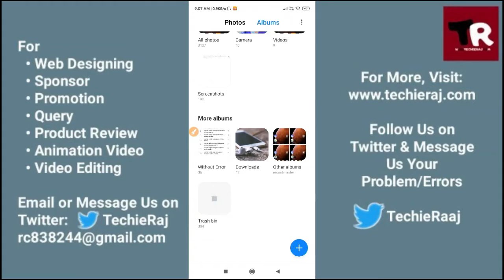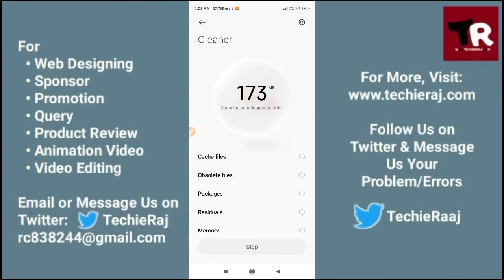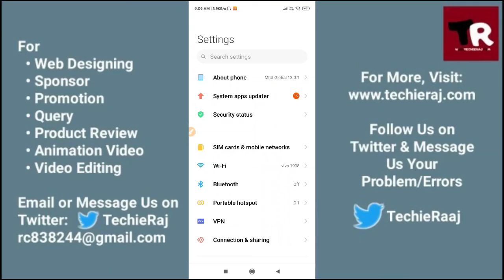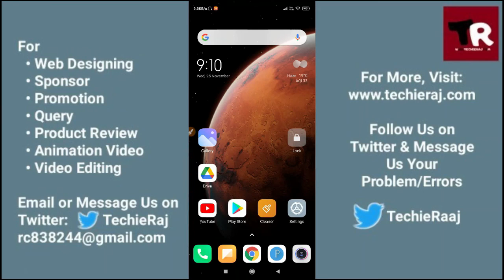Redmi S2 Storage Full Problem Solved